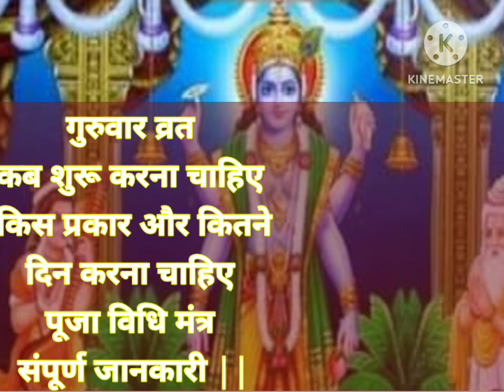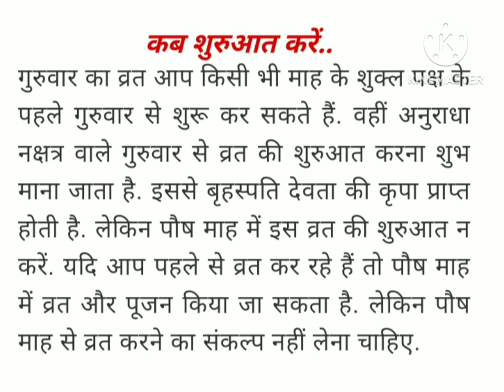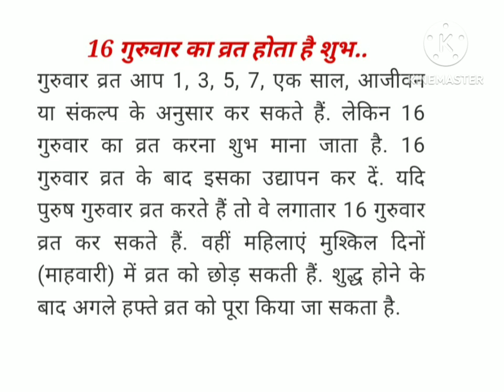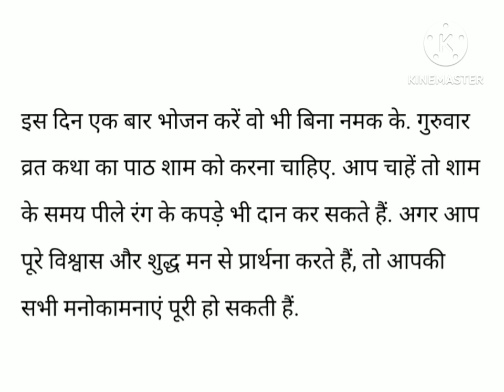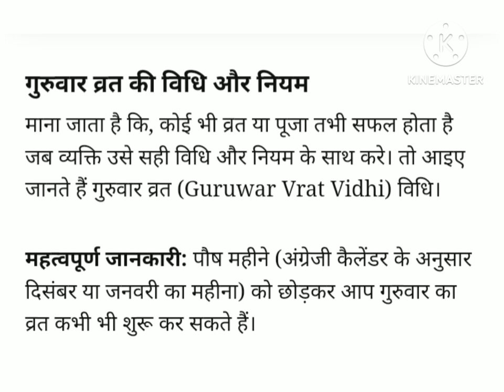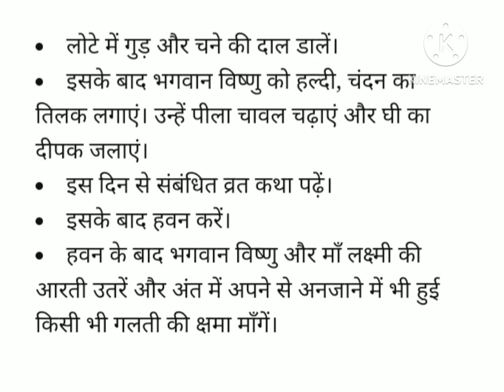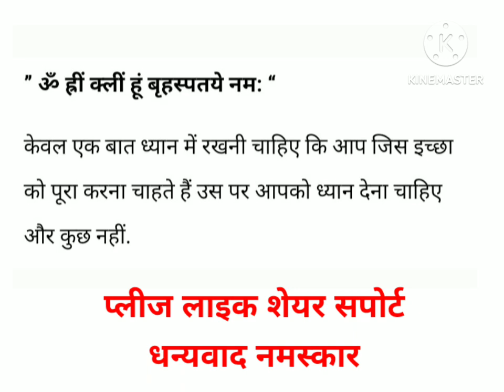गुरुवार व्रत जो शुरू करना चाहते है उनके लिए सभी कुछ कब शुरू करें कैसे विधि मंत्र नियम सब जानिए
ये समस्त जानकारी धार्मिक ज्योतिष शास्त्र प्रवचन धार्मिक पुस्तक सूचना के तमाम माध्यम पर आधारित है
# कितने दिन का व्रत करना चाहिए किस प्रकार करना चाहिए
# गुरुवार व्रत के नियम और मंत्र
# पूजा विधि
# व्रत किसे करना चाहिए
# गुरुवार व्रत के लाभ